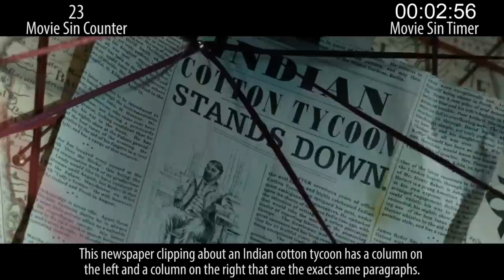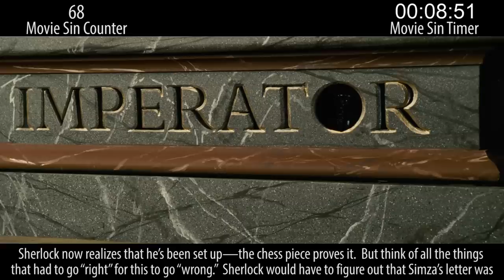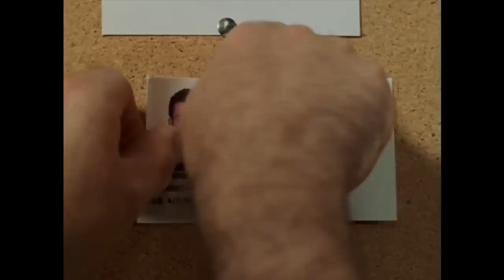Everything Wrong With Sherlock Holmes: A Game of Shadows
So there's a new animated gnomes movie coming out, only this time it's a Sherlock Holmes parody of some kind. So for kicks... we decided to count the sins in the 2nd Robert Downey Jr. Sherlock Holmes movie, A Game of Shadows.

Next week: Recent scary sins and recent animated sins.